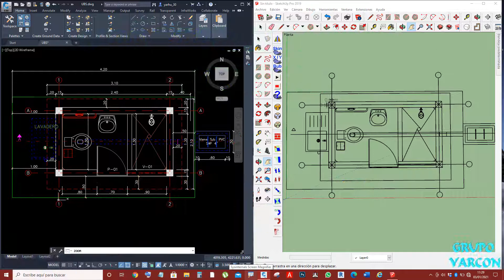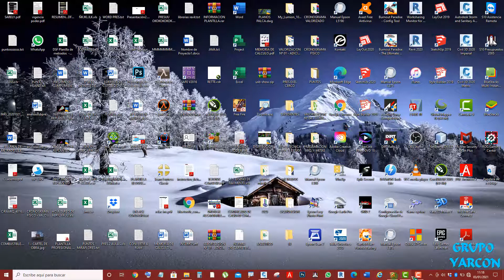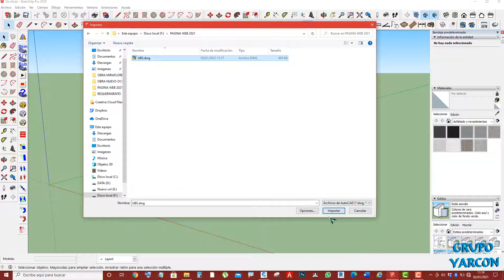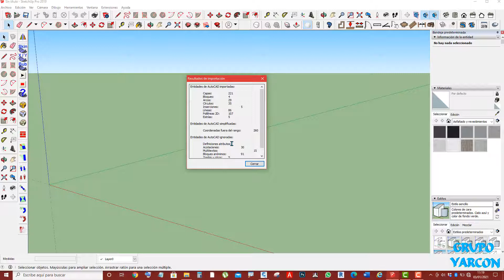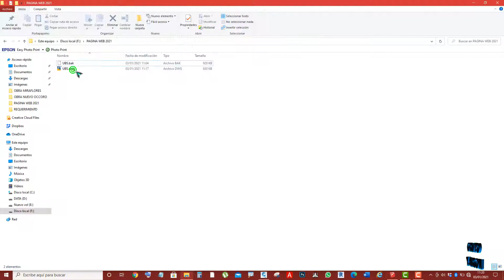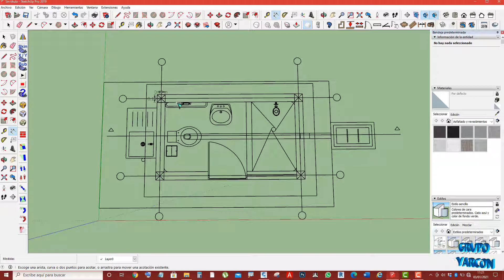IMPORTAR AUTOCAD - SKETCHUP 2021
En este vídeo se muestra como importar un archivo CAD al programa SKETCHUP, para realizar los diferentes modelados de los proyectos.

!PAGINA WEB!

!MAS INFORMACION!